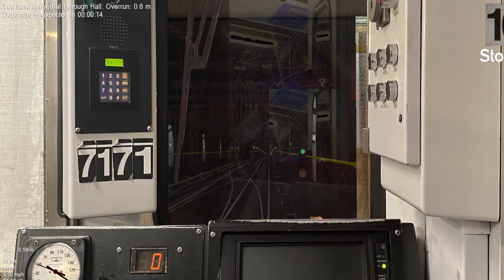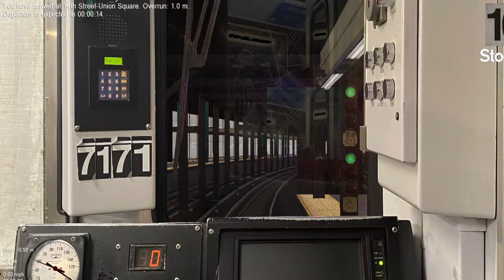OpenBVE ►R62A, R142, R142A | 4, 5, and 6 Trains | Riding the East Side◀